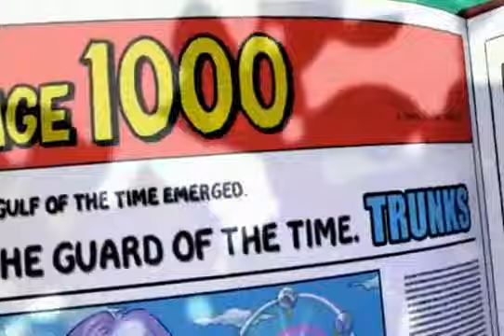Dragonball Online New Trailer